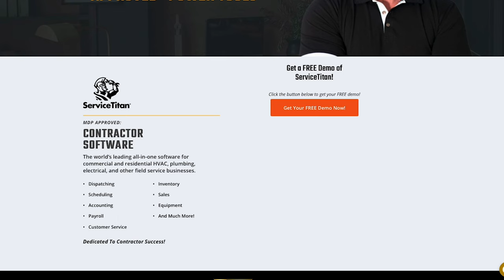Make MORE MONEY in Your Plumbing Business TODAY! (Part 1)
5 simple things that you can do to make more money in your plumbing business...  RIGHT NOW!

Potty Talk is THE show for plumbing business owners. Richard Behney, The Million Dollar Plumber, teaches the "business" of plumbing -- everything from how to start a plumbing business to pricing correctly, finding new customers, hiring the best plumbers, branding your company to stand out in your market, increasing your online presence and everything in between.